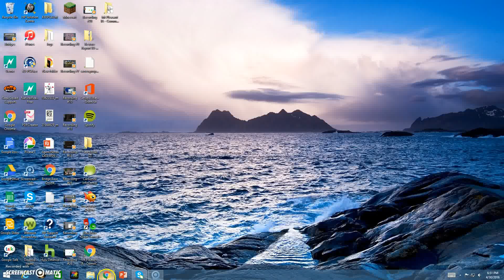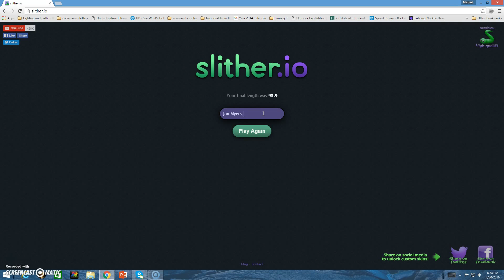Slither.io #1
Tyler and Jon alternate in the games